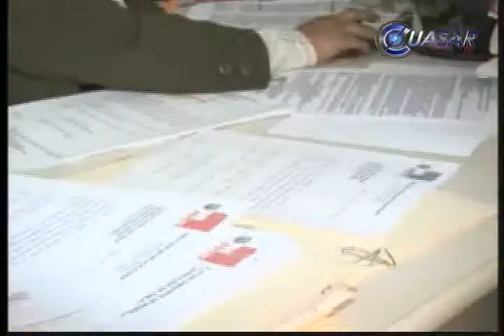Deben capacitarse contribuyentes sobre nuevo régimen fiscal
Ante el nuevo Régimen de Incorporación Fiscal, que entró en vigor este año. El Colegio de Contadores Públicos del Estado de Michoacán exhortó a los contribuyentes a capacitarse para no incurrir en delitos fiscales...